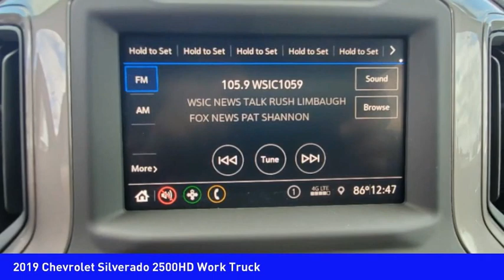2019 Chevrolet Silverado 2500HD Mooresville NC TR76891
2019 Chevrolet Silverado 2500HD Work Truck

Looking for the right vehicle? Today could be your lucky day. this 2019 Chevrolet Silverado 2500HD could be yours.